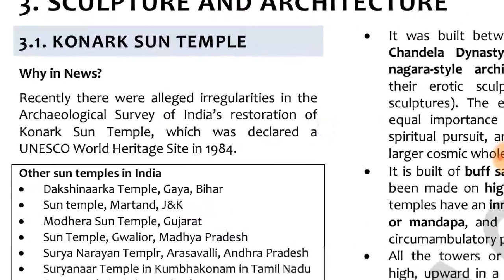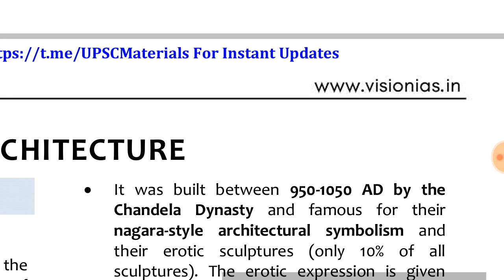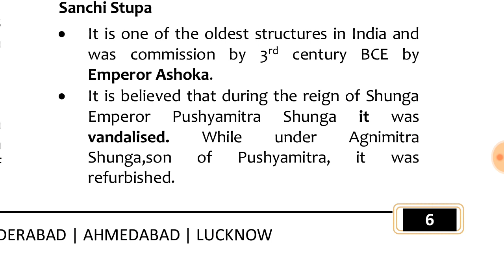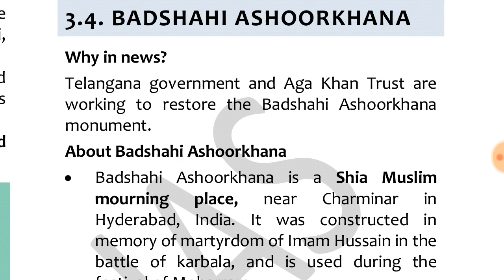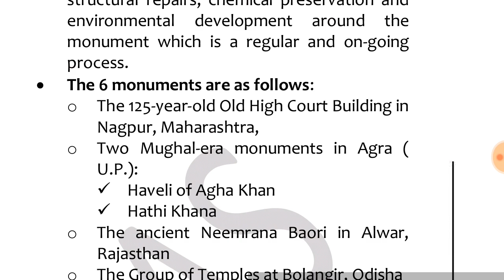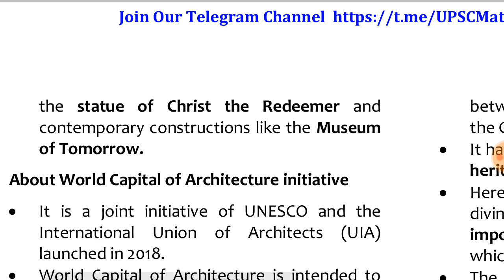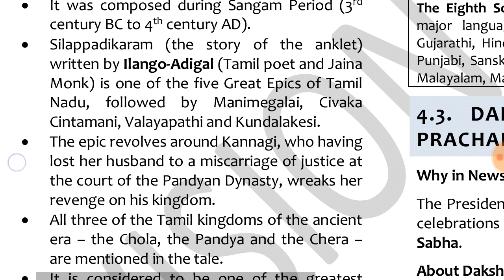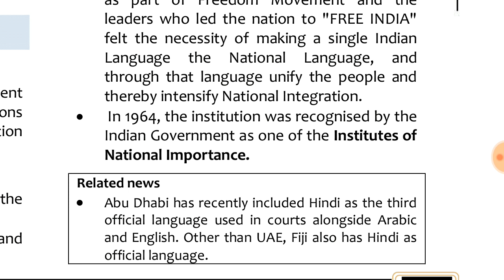PT365 CULTURE VISION IAS 2019 PART 2